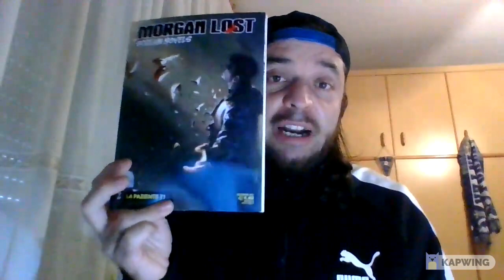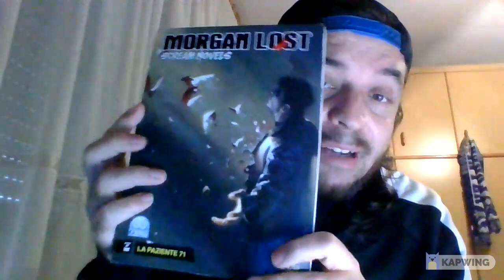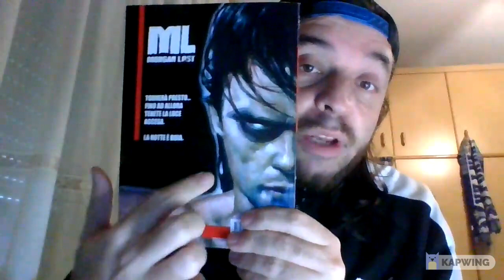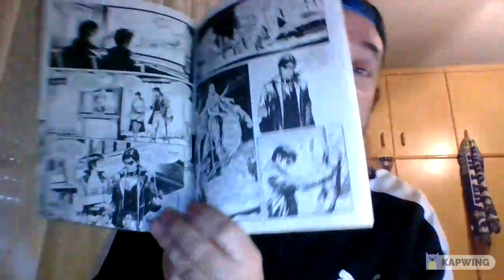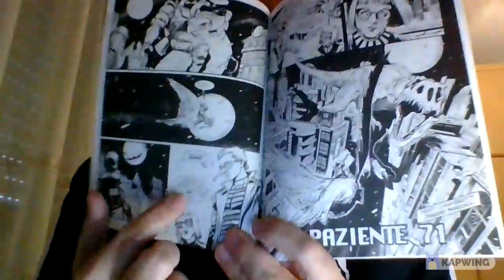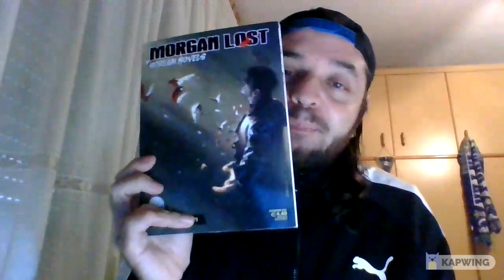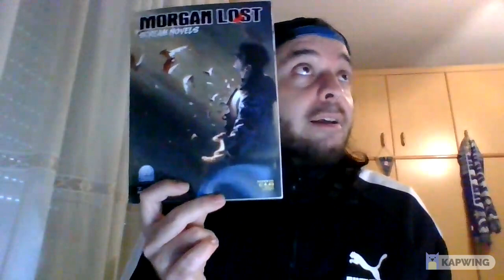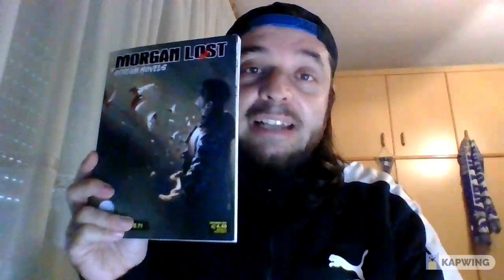MORGAN LOST Scream Novels #6 - LA PAZIENTE 71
Curiosità, dettagli e la mia personale opinione sul n. 6 di Morgan Lost Scream Novels "La paziente 71". Ultimo numero della miniserie.